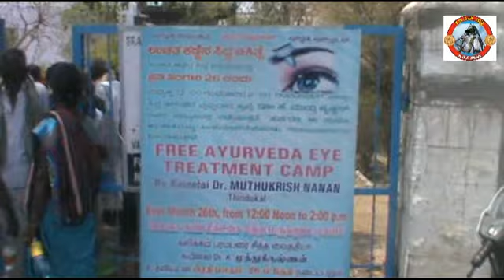KGF News 27 4 2019 Eye Camp, MLA Visit